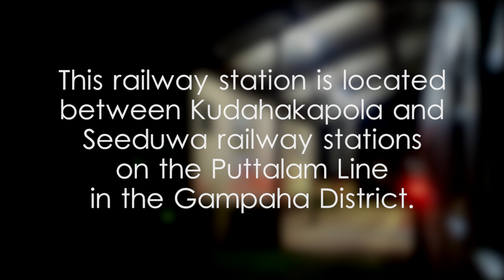Alawathupitiya Railway Station - video 1